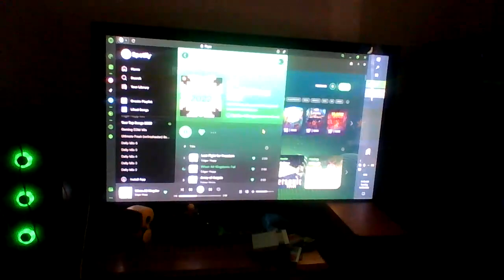show my gaming set-up video 4